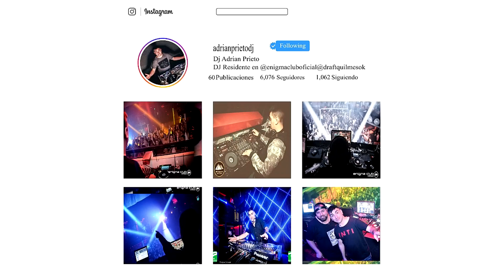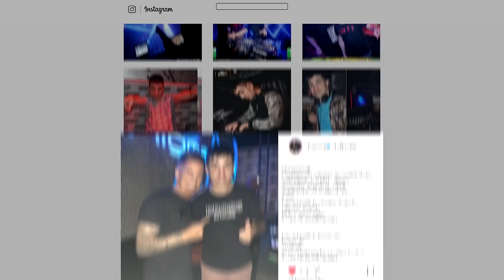Set Cachengue 2021 - Reggaeton Nuevo Enganchado (Dj Adrian)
Set con lo Nuevo de este  2021 para bailar y disfrutar.-

00:00 Snow Tha Product Remix BZRP Music Sessions 39
02:09 Cazzu - Turra
03:27 Dj Tao Papichamp Elegante - Combi Nueva
04:44 BZRP Music Session 38 VillaRap
06:09 NAti Natasha Ft Becky G - Rampampam
07:46 Daddy Yankee - Problema
09:22 Karol G - Makinon
11:04 Tini MAria Becerra - Mienteme
12:11 Daddy Yankee - Pony
13:37 Nicky Nicole - No toque mi Naik
15:13 La Joaqui Ft Elegante - Lassie
17:19 Khea - Wacha
18:43 Elegante - Rkt
19:55 Damas Gratis Ft Elegante - Perrito Malvado